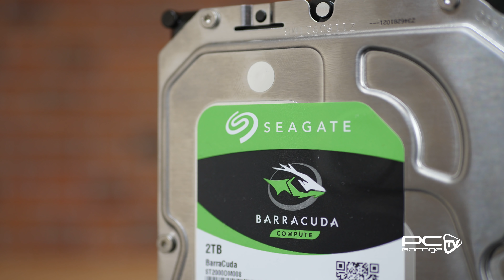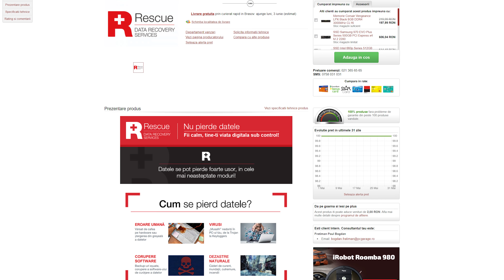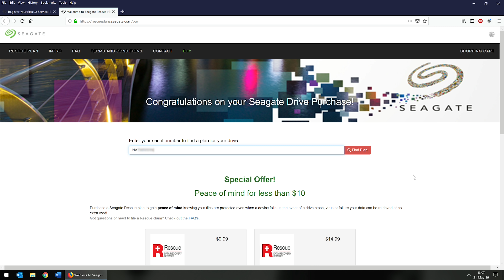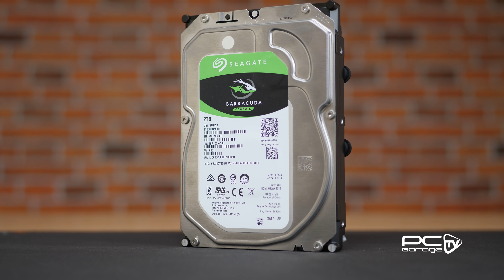Datele tale sunt in siguranta. DRS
Cat de importante sunt datele tale personale? Ai apela la un serviciu de recuperare date? Seagate ofera un astfel de serviciu, avand o rata de recuperare a datelor extrem de ridicata, indiferent ca unitatea de stocare este defecta electronic sau mecanic.

Seagate Rescue+ Data Recovery se aplica pe:
- Unitati de stocare de tip Hard Disk, Hard Disk extern si SSD, indiferent de brandul/producatorul lor
- Telefoane si tablete, indiferent de brand
- Carduri SD/MicroSD/Compact Flash
- Memorii externe(USB stick)